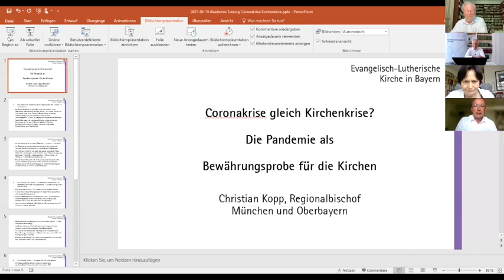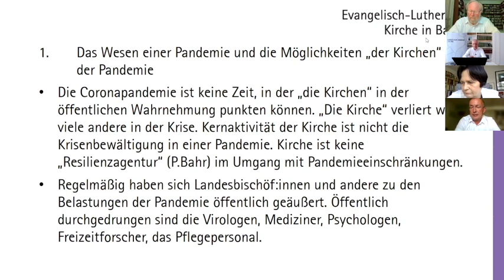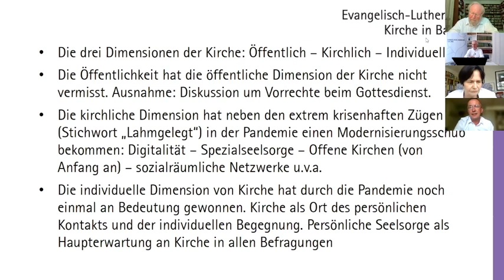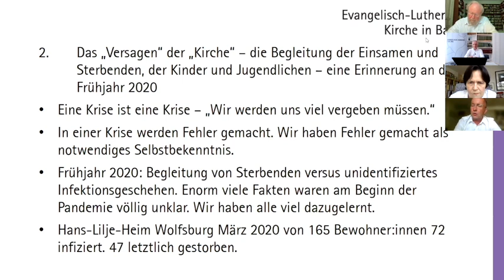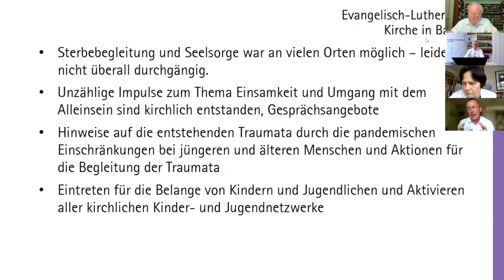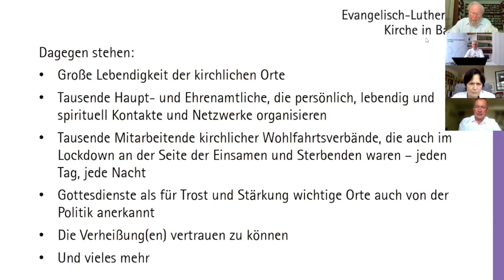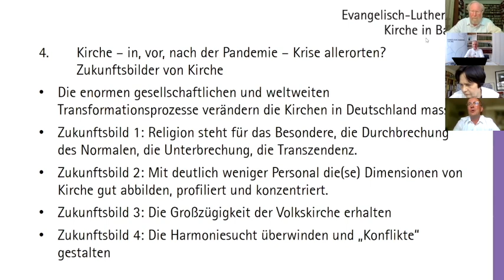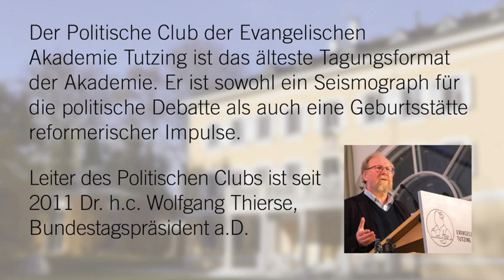Christine Lieberknecht/ Christian Kopp: Coronakrise gleich Kirchenkrise?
(Teil 5/7): "Coronakrise gleich Kirchenkrise? Die Pandemie als Bewährungsprobe für die Kirchen" Ministerpräsidentin a.D. Christine Lieberknecht und Regionalbischof Christian Kopp zu Gast in der Online-Sommertagung des Politischen Clubs der Evangelischen Akademie Tutzing: „Nach Corona?” Eine Zwischenbilanz in den Zeiten der Pandemie" am 19. Juni 2021
Mit: Dr. h.c. Wolfgang Thierse, Leiter des Politischen Clubs der Evangelischen Akademie Tutzing, und Akademiedirektor Udo Hahn

WEITERE TEILE:
(1/7): Einführung und Begrüßung mit Akademiedirektor Udo Hahn und Dr. h.c. Wolfgang Thierse
(2/7): Prof. Dr. Karl Lauterbach MdB: "Was ist zu lernen aus dem Corona-Jahr - für den Wissenschaftler, den Gesundheitspolitiker, den Abgeordneten?"
(3/7): Bundesgesundheitsminister Jens Spahn (MdB): "Corona als Bewährungsprobe für Gesundheitssystem und Gesundheitspolitik - Was ist gelungen, was nicht, was sollten wir ändern"
(4/7) Prof. Dr. Julian Nida-Rümelin: "Die Corona-Pandemie als politische und kulturelle Risikoerfahrung"
(6/7): Prof. Dr. Edgar Grande und Dr. Thomas Röbke: "Die Zivilgesellschaft in der Pandemie zwischen Solidarität und Egoismus, Disziplin und Entnervung"
(7/7): "Nach Corona? Eine Zwischenbilanz in den Zeiten der Pandemie"
Podiumsgespräch mit  Dr. Janosch Dahmen MdB, Hilde Mattheis MdB
und Erwin Rüddel MdB

ÜBER UNS:
Wir sind die Evangelische Akademie Tutzing und bieten Raum für offenen Austausch, Meinungs- und Persönlichkeitsbildung.